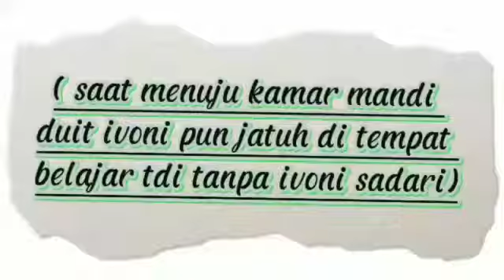Tugas Video Motivasi. Pendidikan Agama Islam dan Budi Pekerti. SMA Negeri 8 Cirebon.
Kelas X.IPS.4 (Kelompok 5).